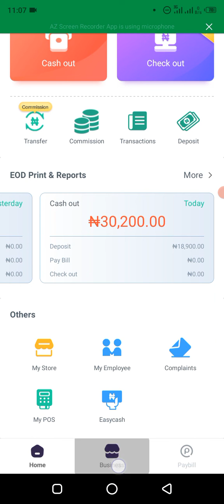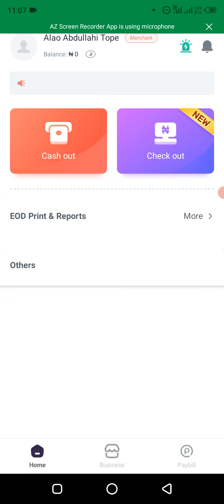How to log out of your Opay account (login in to your new account)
in this video, I'm going to show you how to log out of your old opay account and log in to your new account on Opay

Learn how I make N300,000 every month as an aggregator (no startup capital required)

Palmpay POS (Get it fast and everything you need to know)
Bankly POS (Get It Fast And Everything You Need To Know)
Baxi POS (Get It Fast And Everything You Need To Know)
Paycentre POS (Get It Fast And Everything You Need To Know)
Flutterwave POS (Get It Fast And Everything You Need To Know)